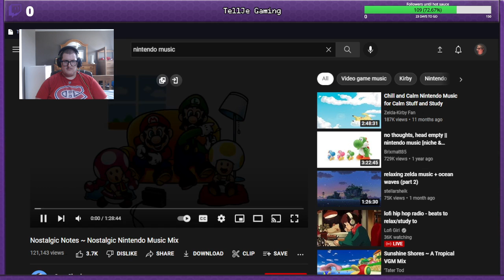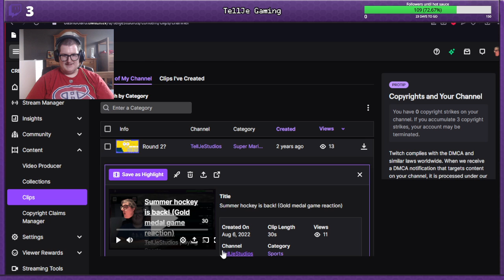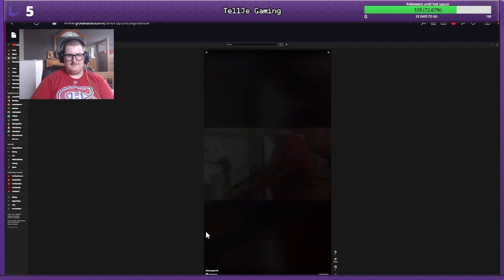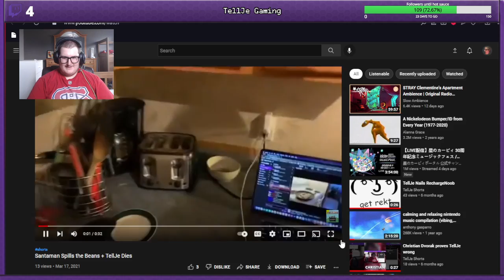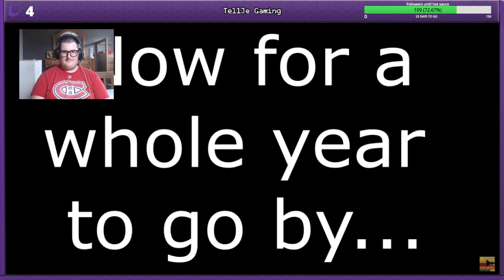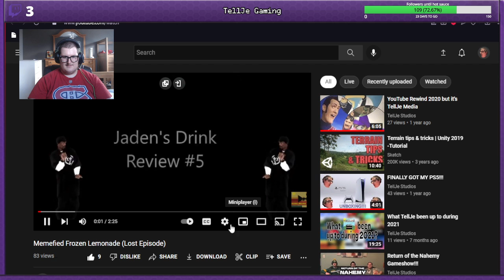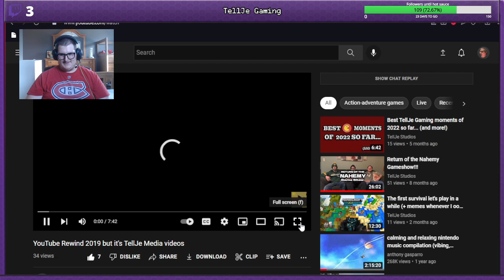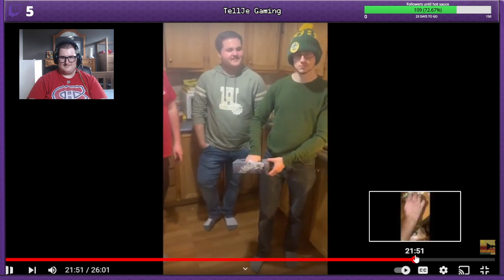Revisiting my favourite moments! (9th anniversary celebrations)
Welcome to a special 9th anniversary video! In this one, I watch my favourite moments on my Twitch, TellJe Shorts channel and then on the TellJe Studios channel. Lots of nostalgia in this one video if you've followed me all these years. Enjoy!